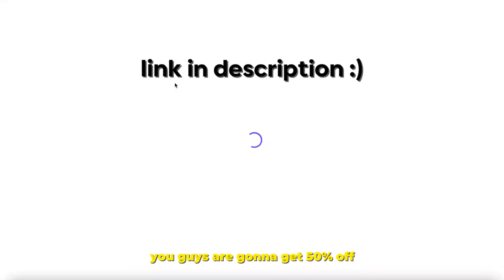what's next (the game plan)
This video is much like "I tried dropshipping for 30 days" or "Iman Ghadzi Motivation", but not exaclty like begginer dropshipper or starting e-commerce  or online business. Motivation and focus is also locking in, kind of like monk mode or no fap, like Hamza. Andrew Tate also inspires, with pushups and physical exercise, but also discipline and making money online. Documentaries and series on transformation and body working out, strength training and calisthenics.